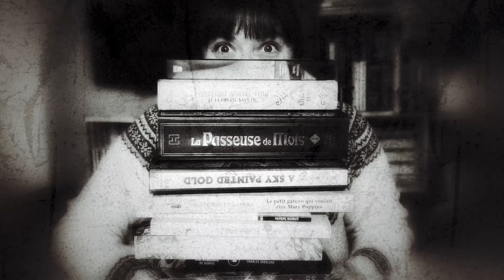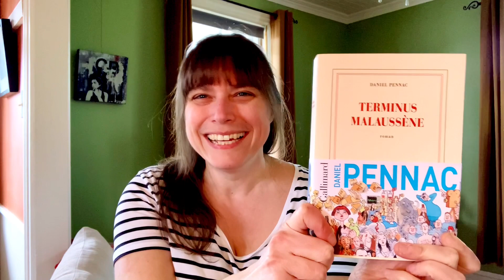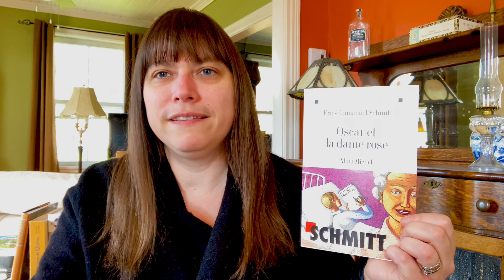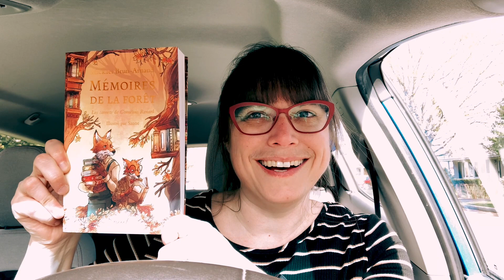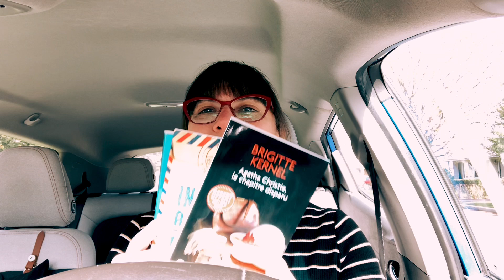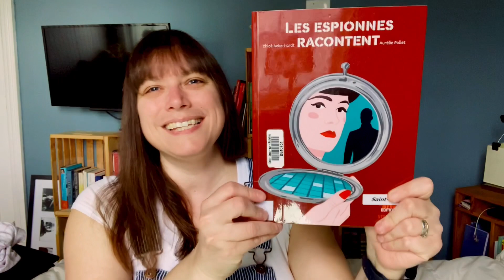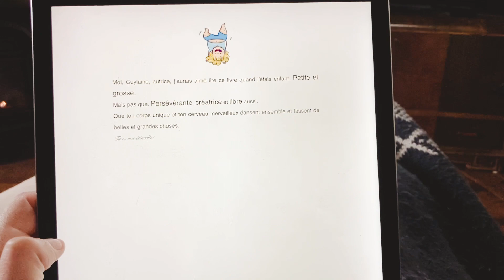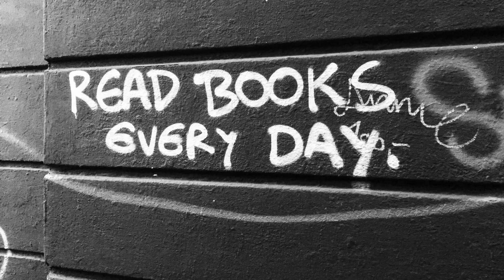Carnet de lecture 37 : le dernier Malaussène, nouveautés jeunesse & onlitdesgraphiques! 🗯️📚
Cette semaine, je me délecte du dernier tome (!😢) de la saga des Malaussène de Daniel Pennac, je suis remuée par la plume d’Éric-Emmanuel Schmitt, je me plonge dans de chouettes nouveautés jeunesse québécoises, et j’entame le défi littéraire onlitdesgraphiques, propulsé pour la seconde fois cette année par @floandbooks
et @mmechachalit797!

Prêt•e•s pour le périple livresque? 📚

Musique utilisée via la banque YouTube libre de droits :
•«’Tis the Season» - Nate Blaze